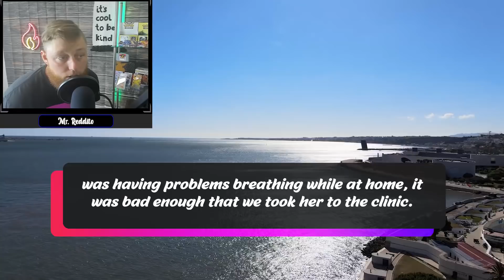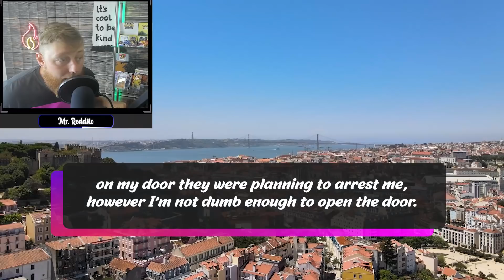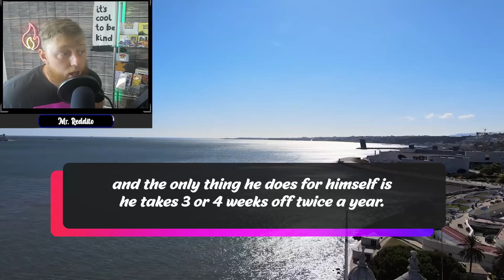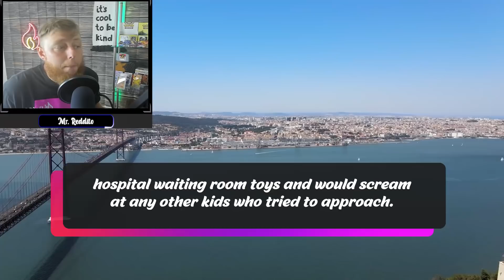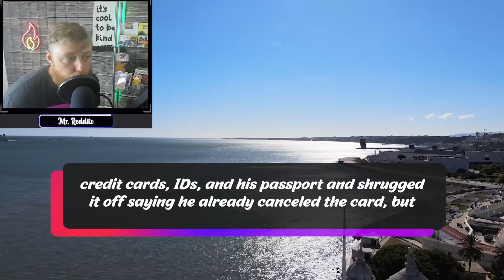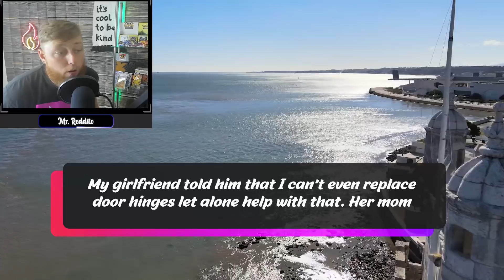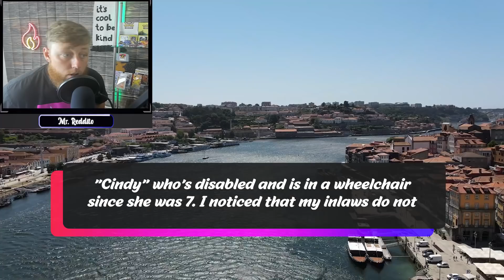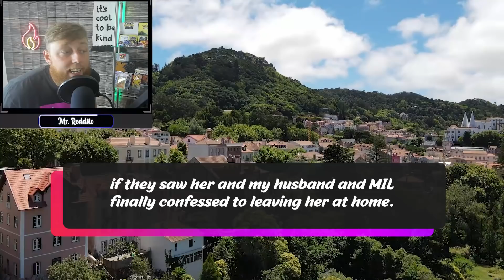Kicked MIL Out For Endangering My Daughter's Health So She Tried To Act Innocent In front Of Cops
►  Comment Down What You Wanna See Next?

▶ Chapters -
Story 1: 00:00
Story 2: 05:49
Story 3: 10:46
Story 4: 13:43
▶ Credits-
STORY 1 "cavebiker"
STORY 2 "Artilleryman08 "
STORY 3  "housework1998"
STORY 4  "JoinDawn637"